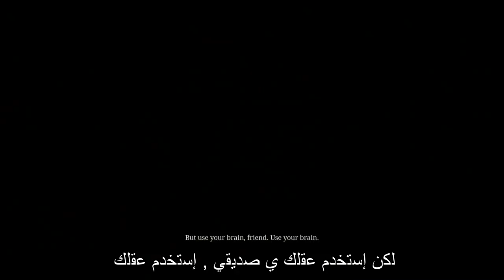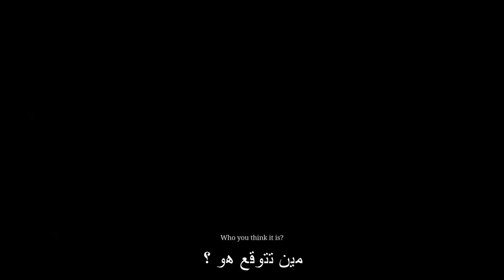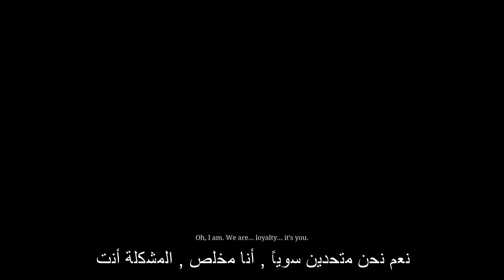ريد ديد 2 | آرثر مورقن خائن ! جون مورستن خائن !